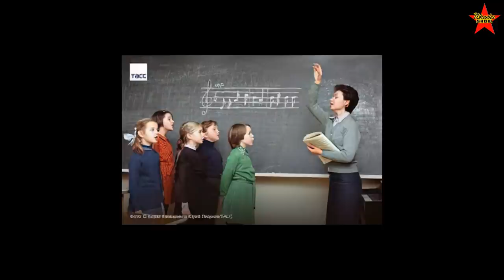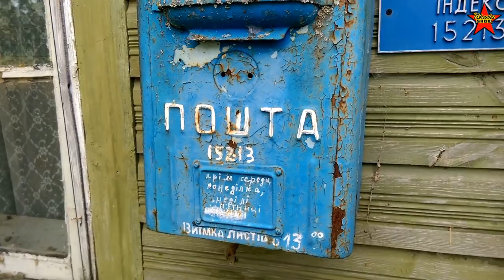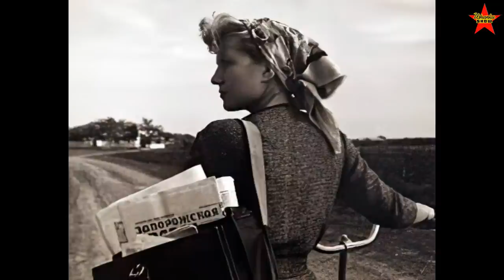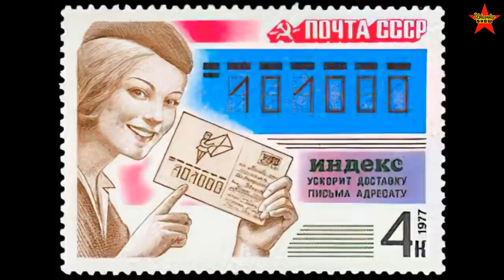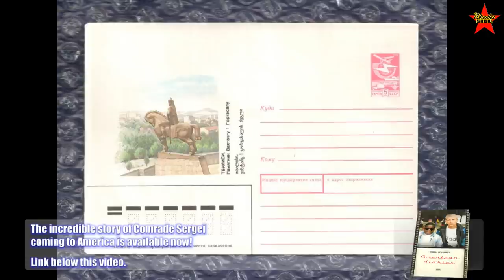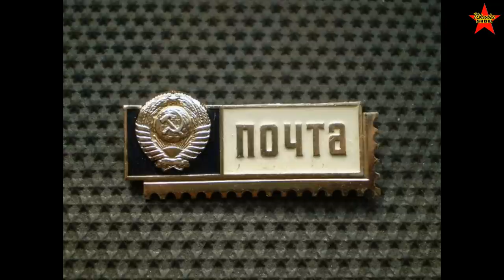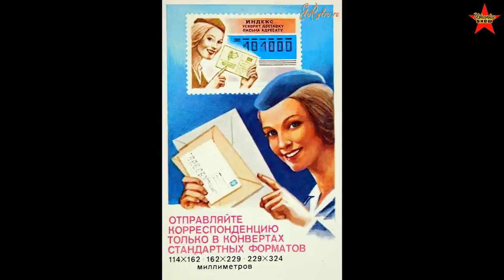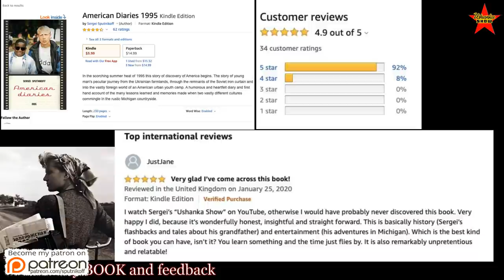Postal Service in the USSR. How Did Soviet Mail Work?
Soviet Postal Service and mail delivery in the USSR. Postal stamps, envelopes and postcards in the USSR.